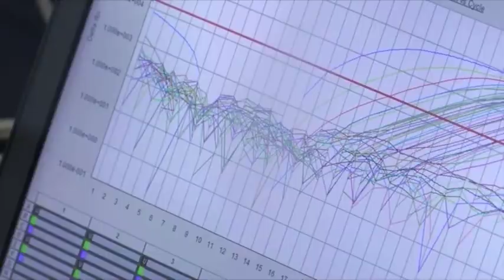Physician Akimoto worries first responders aren't equipped for COVID-19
One of the concerns raised during the Guam Medical Association meeting was personal protective equipment or PPE's for first responders. This includes firefighters and police officers who respond to all calls for emergency. Dr. Vince Akimoto is claiming our front line responders are screaming they're not ready to respond.